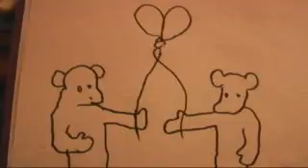Meaning (Part 2)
A story about meaning, and fish. In part 2, Tommy goes on what's probably his first date. Gives new meaning to the term "happy birthday"